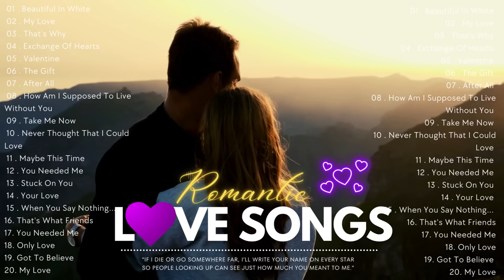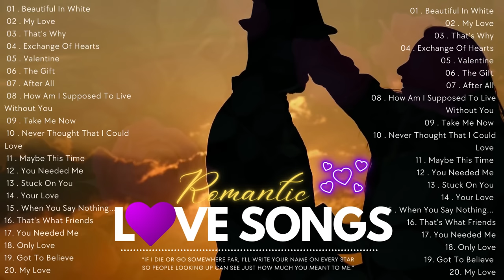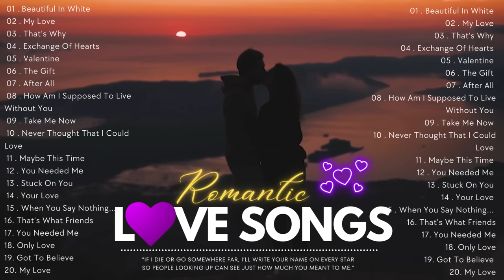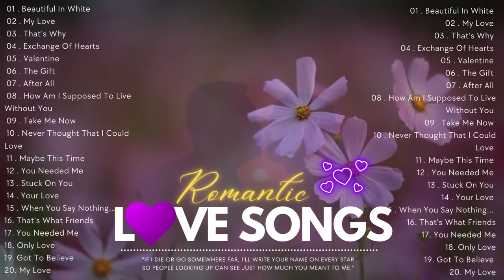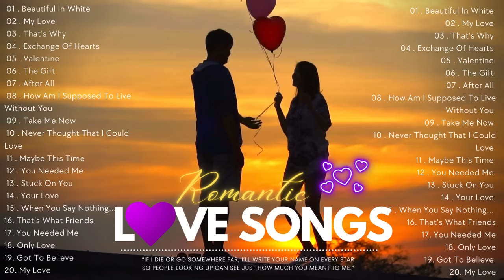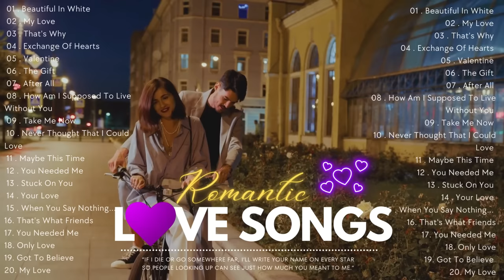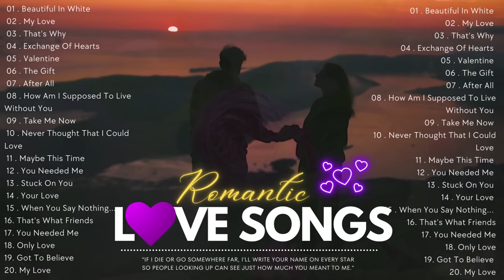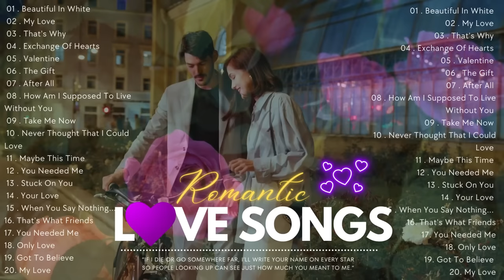Love Songs 80s 90s - Oldies But Goodies - 90's Relaxing Beautiful Love Westlife, MLTR, Boyzone Album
01 . Beautiful In White
 02 . My Love
 03 . That's Why
 04 . Exchange Of Hearts
 05 . Valentine
 06 . The Gift
 07 . After All
 08 . How Am I Supposed To Live Without You
 09 . Take Me Now
 10 . Never Thought That I Could Love
 11 . Maybe This Time
 12 . You Needed Me
 13 . Stuck On You
 14 . Your Love
 15 . When You Say Nothing At All
Hi. I'm Deep Love 💗
Welcome to the world of the most romantic love songs, where melodies and lyrics intertwine to celebrate the most powerful emotion. 🎵🎵
So, open your heart and let the melodies wash over you. Let these love songs speak the whisper of your heart.💘
And welcome to the world of love songs